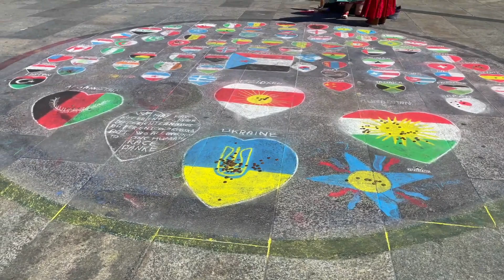🌉 Cologne(Köln) 🇩🇪 Germany, Walking in the crowded city center on a sunny summer day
Cologne, a 2,000-year-old city spanning the Rhine River in western Germany, is the region’s cultural hub. A landmark of High Gothic architecture set amid a reconstructed old town, the twin-spired Cologne Cathedral is also known for its gilded medieval reliquary and sweeping river views. The adjacent Museum Ludwig showcases 20th-century art, including many masterpieces by Picasso, and the Romano-Germanic Museum houses Roman antiquities.